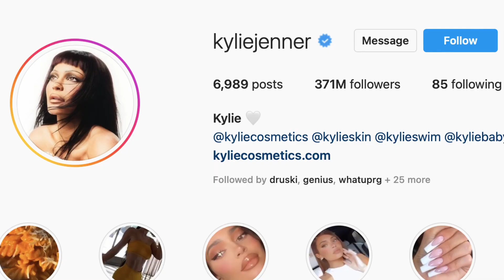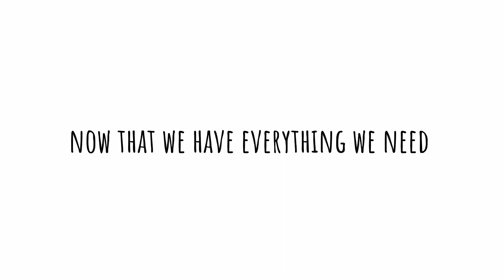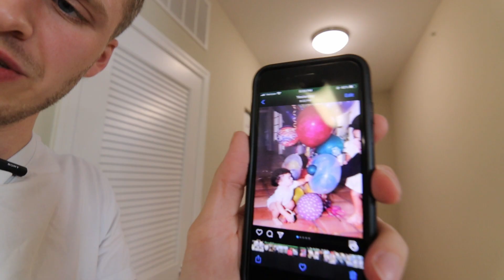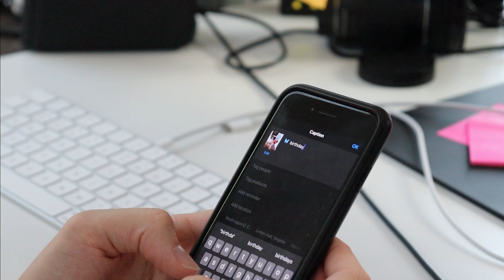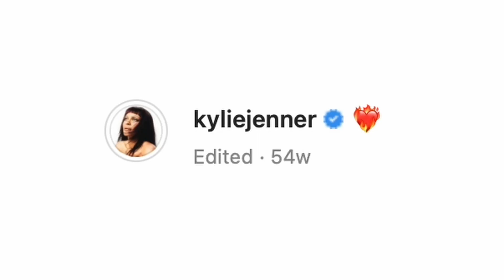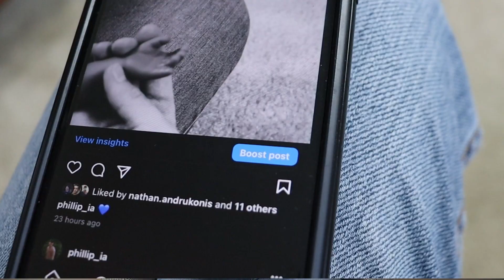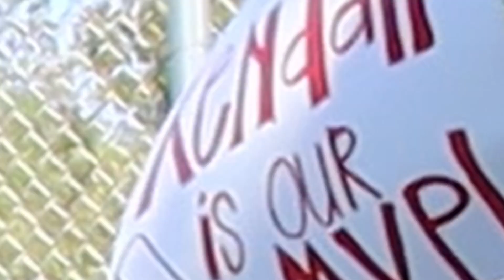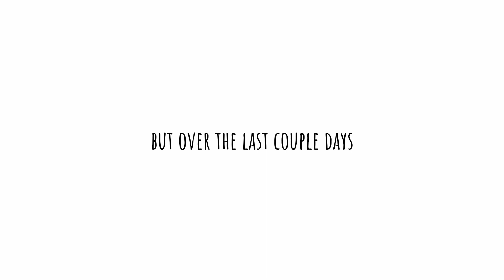I Copied Kylie Jenner's Instagram & No One Noticed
I brushed off my photography skills and copied Kylie Jenner's Instagram feed for week. As part of the Kardashian family and as one of the most followed people on Instagram, I wanted to see if anyone would catch on that I was re-creating the pictures of one of the world's most popular celebrities...